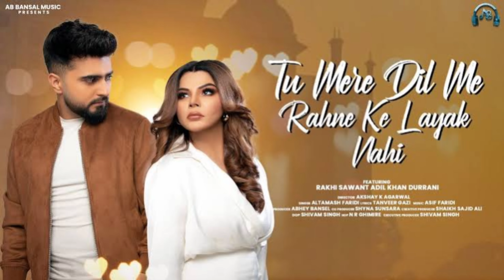Jhootha Song Rakhi Sawant Update| Rakhi Sawant New Song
Jhootha Song Rakhi Sawant| Rakhi Sawant New Song| Jhootha Rakhi Sawant| Salman Shaikh| Altamash F